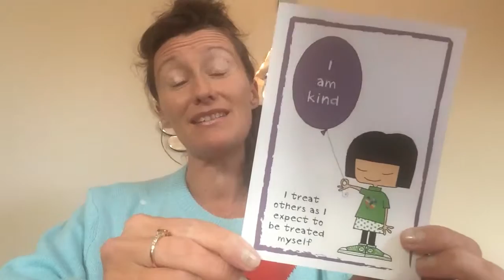How kindness creates miracles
How kindness creates miracles & happiness.